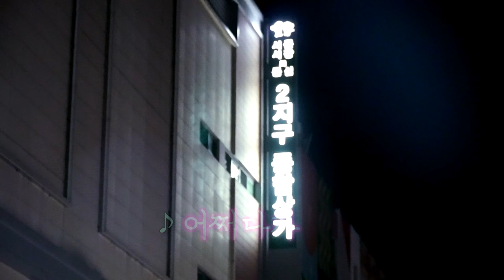아라리품바 - 어쩌다가 (원곡: 염수연)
작사:이지은 작곡:윤길중 노래:염수연